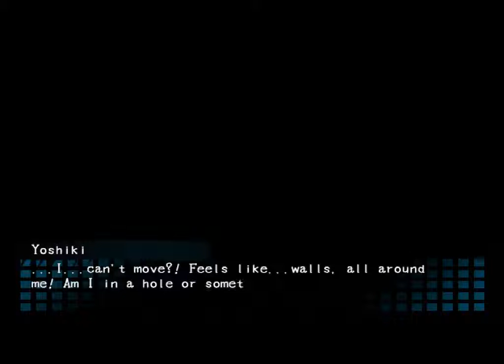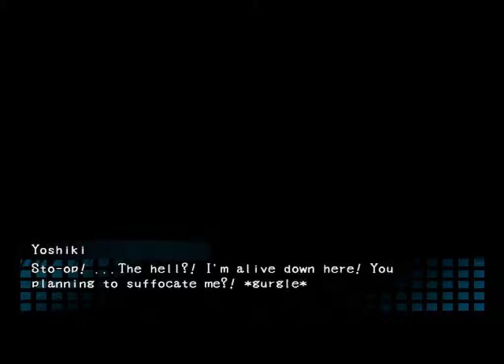Corpse Party Part 7 Ayumi is sehr Komisch !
Projekt ﾜbersicht es 舅dert sich immer sehr schnell muss aber nicht gleich heiﾟen das es kommt xS